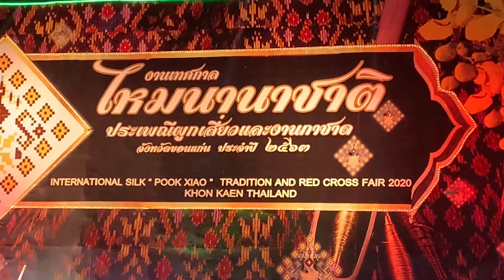International Silk Festival - Khon Kaen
I went to the International Silk Festival in Khon Kaen on December 4, 2020, where I bought some silk to take back to the U.S. in February. I hope my seamstress daughter-in-law can make something nice from it.
I’ve been editing on my iPad, which lacks some of the features available on the computer. Sorry the quality is not as good.